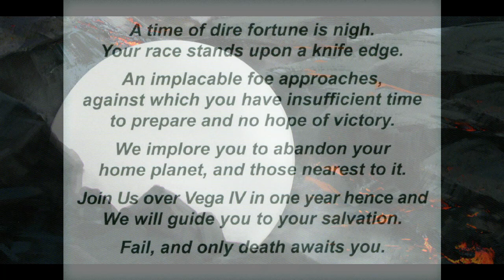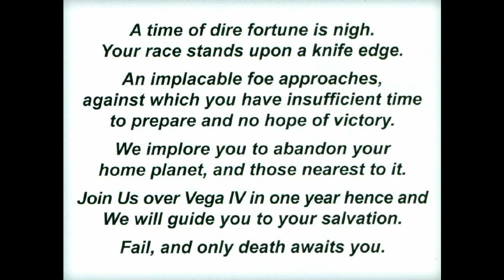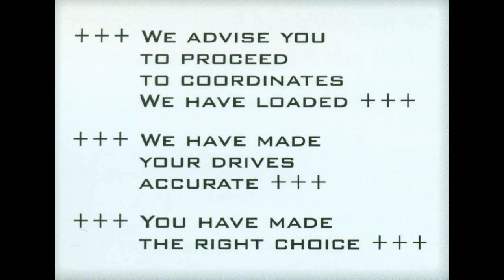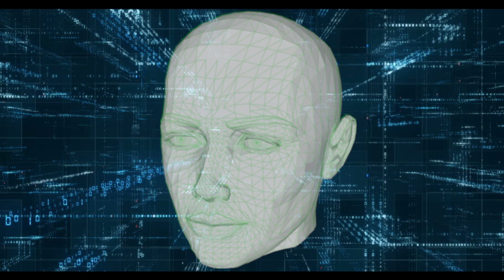The Story of Dropfleet / Dropzone Commander | Lore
A Lore video on the background of the miniature wargame Dropfleet Commander and Dropzone Commander.

Like the video? Consider supporting me